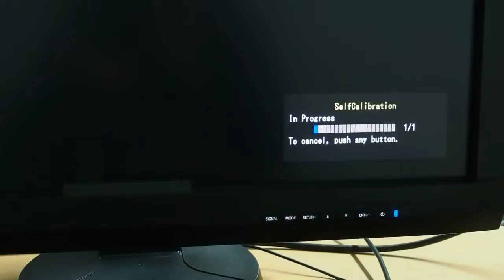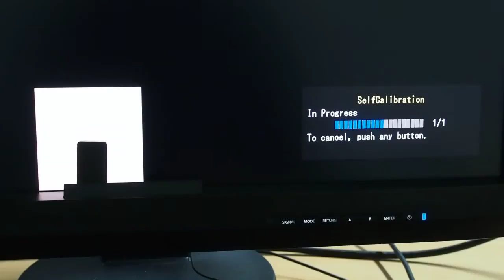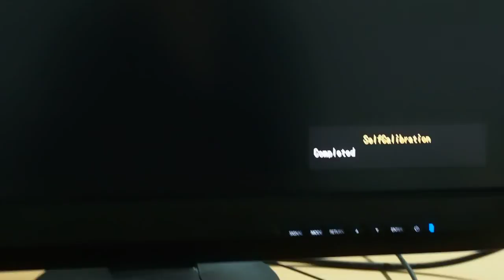EIZO CG246 Self Calibration